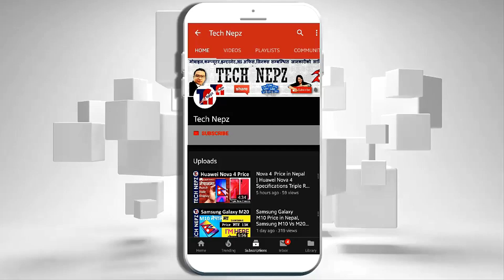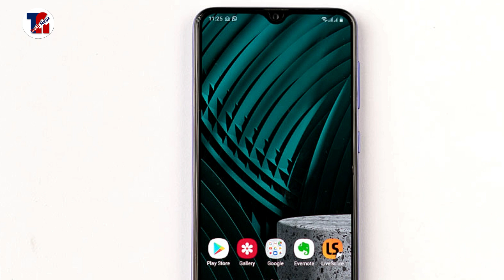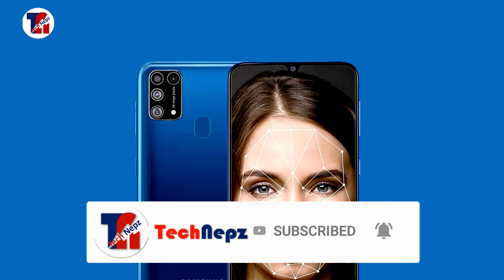Samsung A31 Price in Nepal | Galaxy A31 Price in Nepal | Samsung A31 Specifications Camera Battery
Samsung Galaxy A31 Price in Nepal | Samsung Galaxy A31 leak suggests launch imminent | Samsung Galaxy A31 - Price in Nepal, Full Specifications  Samsung Galaxy A31 Specifications, Release Date, Latest update सथिहरु यो भिडियोको बारेमा कुनैपनि सल्लाह / सुझाव अथवा कुनै प्रश्न छन् भने कमेन्ट गर्नुहोला, यदि तपाईंलाई भिडियो मन परेमा like, Share or Comment गर्नु होला अनि एस्तै जानकारी मुलक भिडियो लागि यो च्यानललाई Subscribe गर्नु होला, धन्यवाद